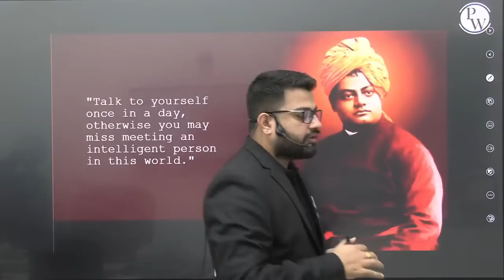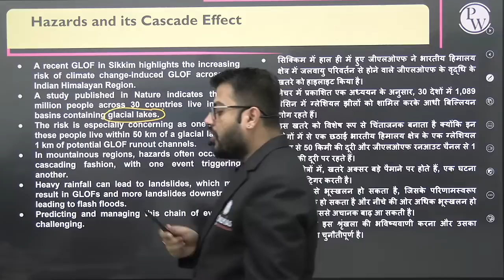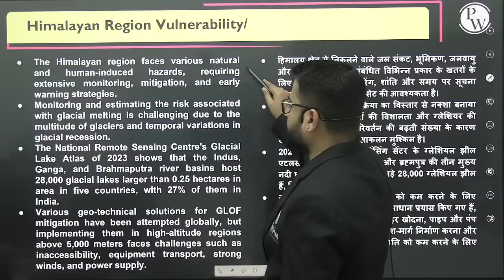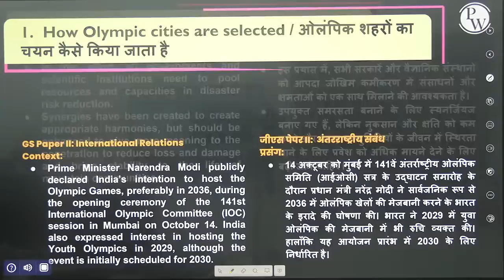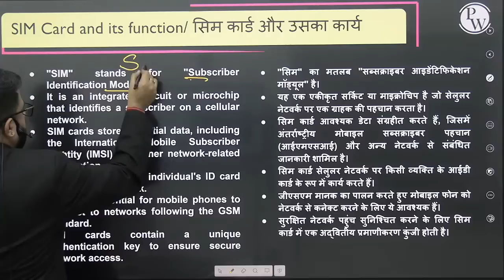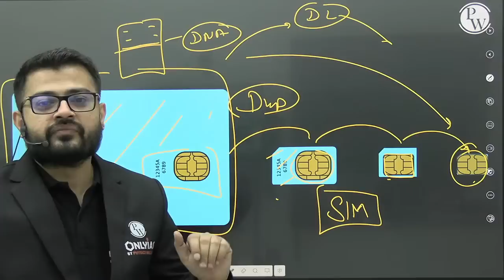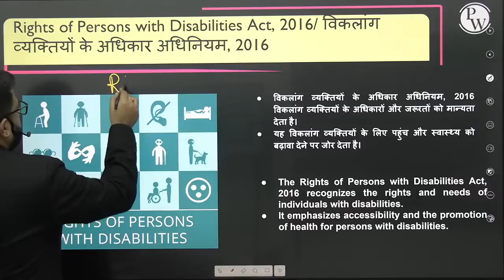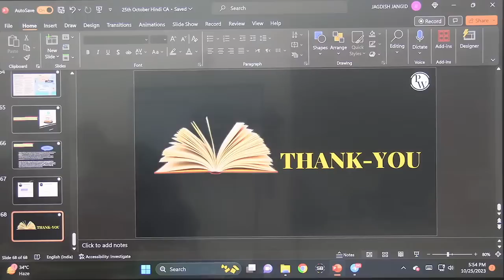The Hindu Analysis | 25 October 2023 | Current Affairs Today | OnlyIAS Hindi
Stay updated with the latest current affairs as OnlyIAS Hindi presents 'The Hindu Analysis' for October 25, 2023. Dive into in-depth discussions and insights on the day's top news, ensuring you're well-informed for competitive exams and daily affairs. Whether you're a UPSC aspirant or simply seeking to stay informed, this video is your essential daily companion.

🔗 करेंट अफेयर्स | Current Affairs & Newspaper Analysis - UPSC | Safal Batch